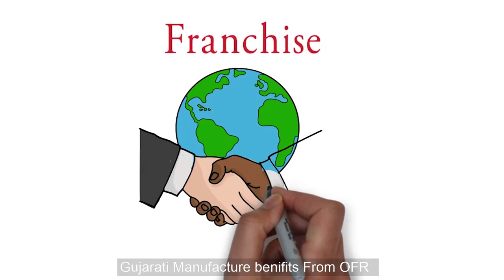OFR Manufacture Benefits | Gujarati Version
OFR Partner APP for Manufacturers with user friendly E-commerce platform for the first time in India, this video explains about the benefits and features gained by the Manufacturers on all A-Z categories, also they can get connected with Wholesalers, Retailers all over India to get to know the market updates.